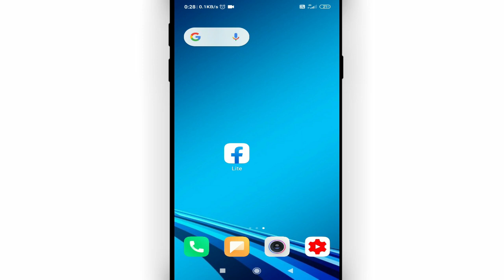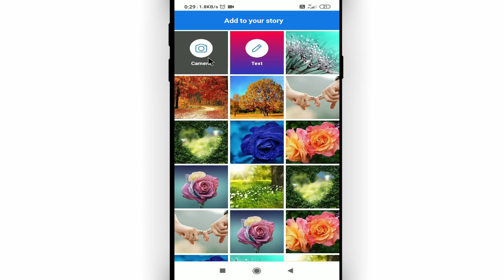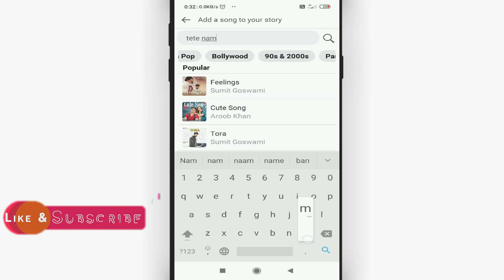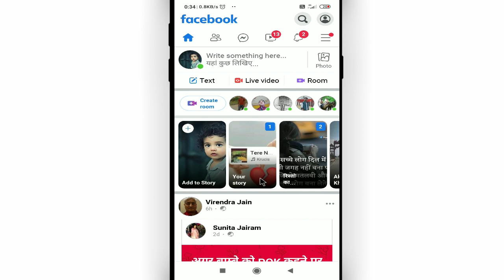Facebook lite story me song kaise dale || How to add song in facebook lite story || Cool Soch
Namaskar dosto, swagaat hai aap sabhi ki hamare youtube channel me dosto aaj ke is video me bataunga ki facebook lite story me song kaise dale. dosto agar apko ye video pasand aye to like kijiye share kijiye apne dosto me whatsapp facebook group me aur sath hi channel ko jarur subscribe kijiyega

In this video I will show that how to add song in facebook lite story || facebook lite story me song kaise dale

• My Mic:-

• My Laptop:-

Our Quires:-
facebook lite story me song kaise dale
how to add song in facebook lite story
facebook par story me song kaise dale
fb lite me story me music kaise dale
facebook story me music kaise dale
facebook story me song dalne ka trika
facebook me song dalne ka trika
facebook story me pick ke sath song kaise dale
facebook story me music add kaise kera
facebook story me music add kerna ka trika
Cool Soch